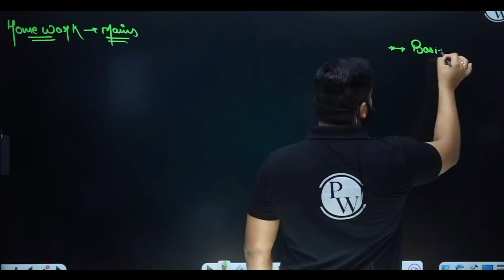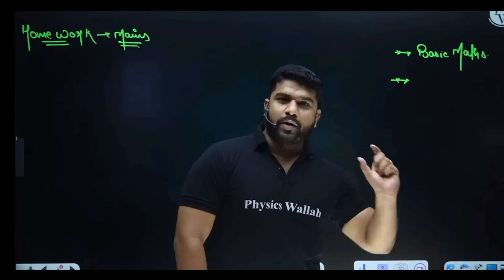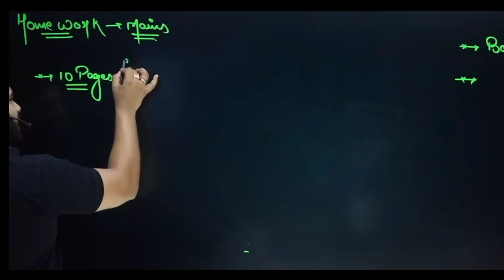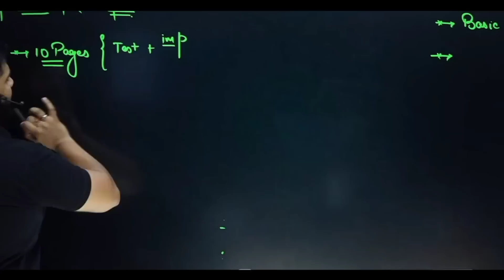Chapter खत्म होने के बाद ये जरूर करे 😯 | Topic कभी नहीं भूलोगे 🔥 | बेस्ट Strategy For All Aspirants